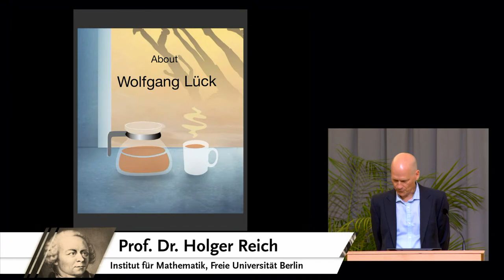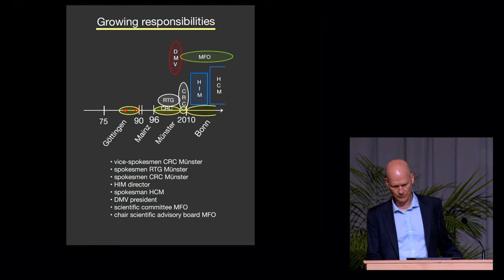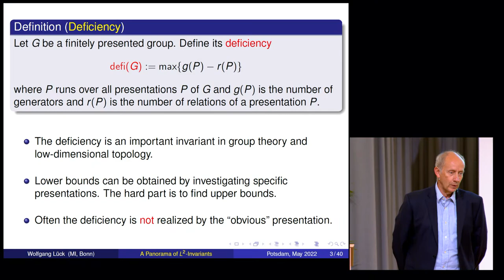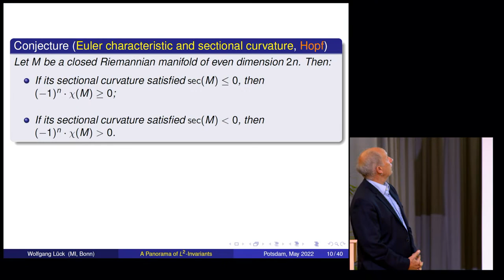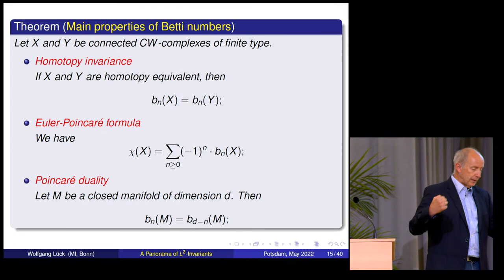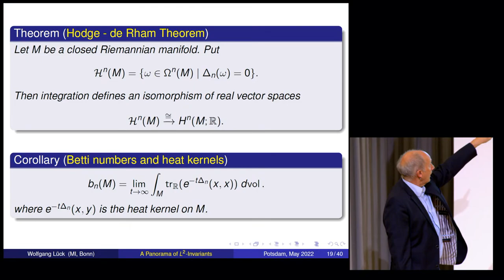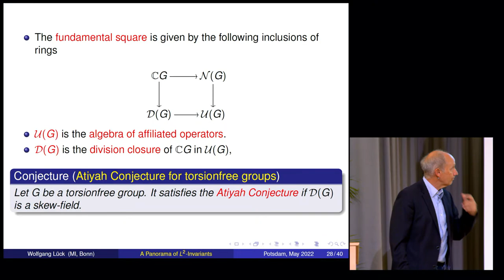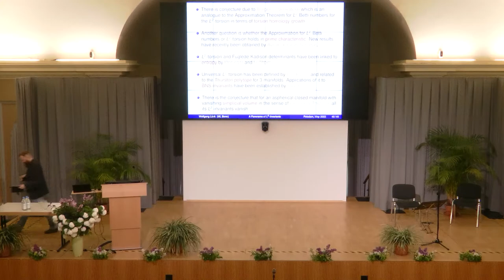Euler Vorlesung 2022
Freitag, 20. Mai | 14:00-16:15 Uhr

Algebraische Topologie ist der Forschungsschwerpunkt von Prof. Dr. Wolfgang Lück von der Rheinischen Friedrich-Wilhelms-Universität Bonn. Bei der 29. Euler-Vorlesung, die von den Berliner und Potsdamer Mathematischen Instituten, Großprojekten und Organisationen getragen wird, gibt der Mathematiker einen Überblick über L2-Invarianten wie L2-Betti-Zahlen und L2-Torsion. Dabei zeigt er, dass L2-Invarianten auch in anderen Gebieten wie Algebra, Analysis, Geometrie, Gruppentheorie und Topologie eingesetzt werden könnten. Weitere Informationen